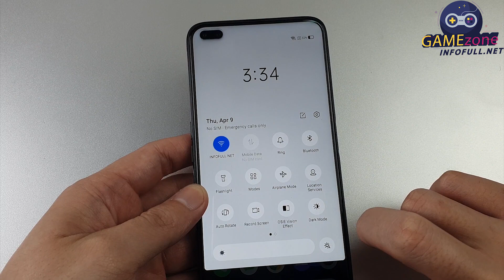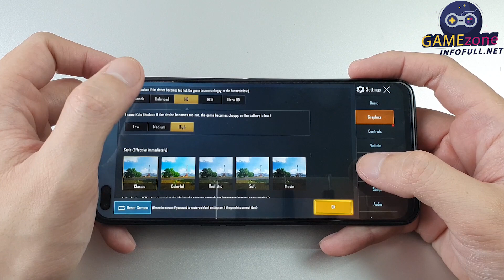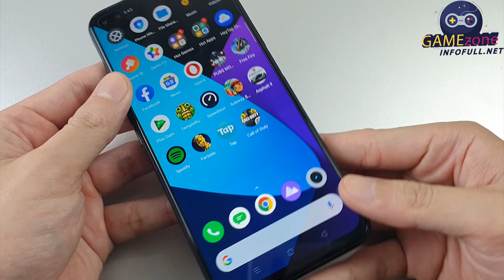Realme 6 Pro test game Pubg Mobile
Video Realme 6 Pro test game Pubg Mobile

Display: IPS LCD, 6.6 ", Full HD +
OS: Android 10
Main camera: Main 64 MP & Secondary 12 MP, 8 MP, 2 MP
Selfie camera: Main 16 MP & Secondary 8 MP
CPU: Snapdragon 720G
RAM: 8 GB
Internal memory: 128 GB
Memory card: MicroSD, support up to 256 GB
SIM:
2 Nano SIM, Support 4G
Battery capacity: 4300 mAh, with fast charging